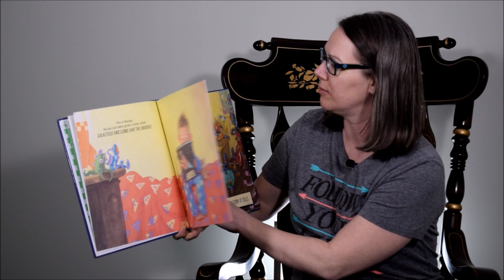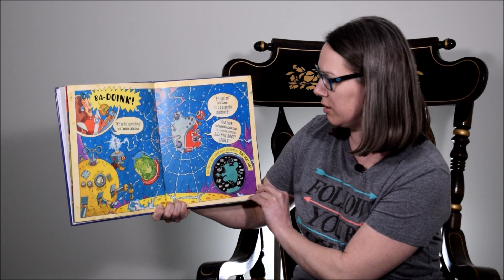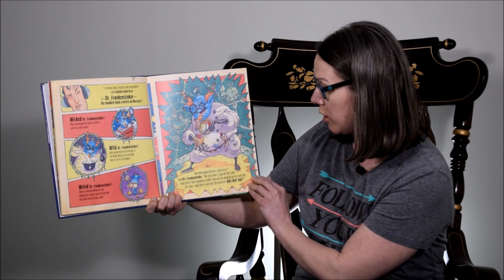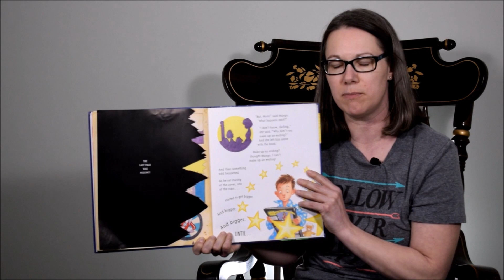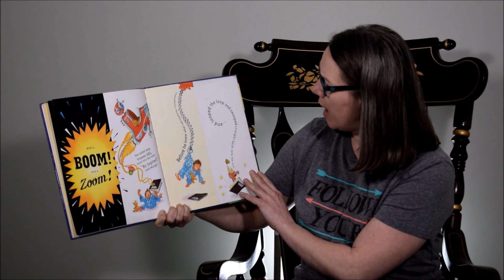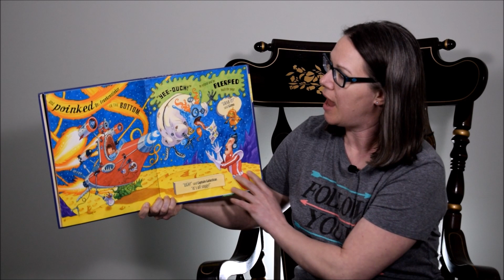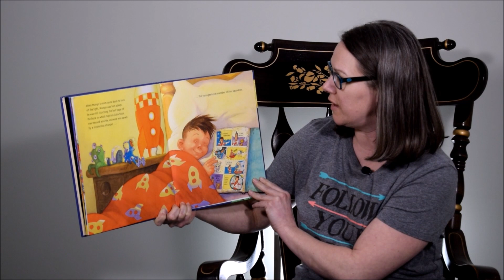Mungo and the Spiders from Space - LIVE!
Written by Timothy Knapman
Illustrated by Adam Stower